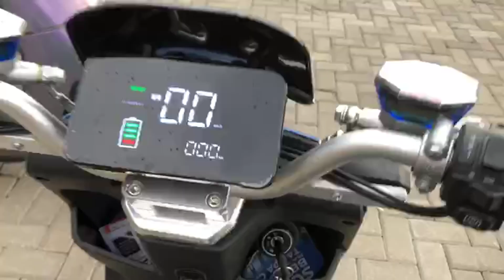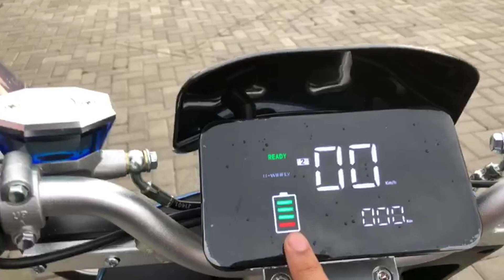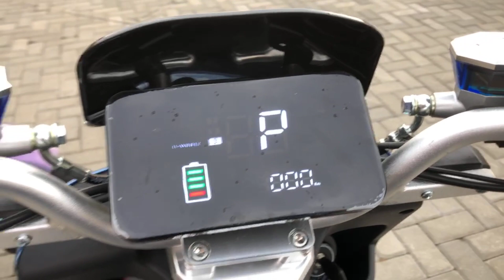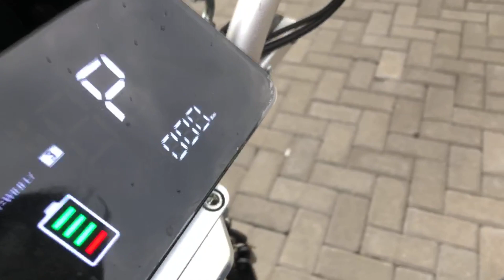Lihat Lebih Dekat Motor Listrik U-Winfly, Harganya Murah!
Motor listrik bergaya retro mirip Vespa matic ini dilaporkan mempunyai jarak tempuh yang lumayan, yaitu menembus 60 kilometer.

Untuk yang sedang mencari motor listrik, atau ingin mempunyai, mungkin Uwinfly T3 bisa jadi solusinya.